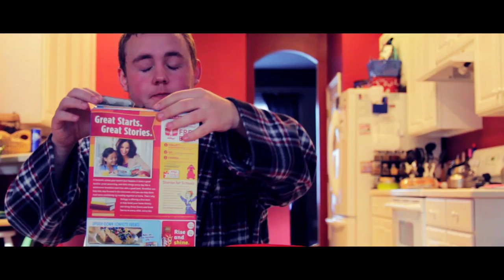General Tso's Fury - "Cereal Time" (Official Music Video)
Official Music Video for "Cereal Time" by General Tso's Fury.

Director: Brian Ferreira
Director of Photography: Christian Costello
Editor: Christian Costello
Camera: Christian Costello

As well as everyone who volunteered their time to be in the video!

General Tso's Fury is:

Jordan Freeburn - Rhythm Guitar/Lead Vocals
Joel Gresch - Lead Guitar/Backup Vocals
Bill Sample - Bass/Backup Vocals
Brandon McClellan - Drums
Brian Ferreira - Trombone
Wesley Gaddis - Saxophonist
Marshall Wilderby - Trumpet/Backup Vocals